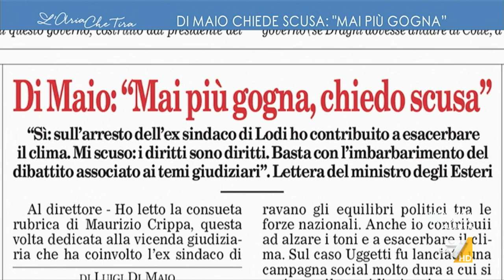'Mai più gogna' per Luigi Di Maio, Giancarlo Cancelleri: "Il M5S ha cavalcato le questioni ...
Giancarlo Cancelleri (M5S): "Luigi Di Maio dimostra di avere la stoffa di un leader perché interviene su un tema spinoso e chiede scusa. Da sempre sono stato molto aperto, non mi sono mai iscritto ai forcaioli".